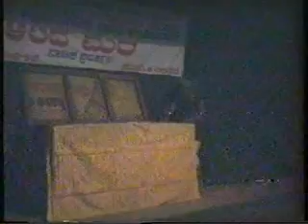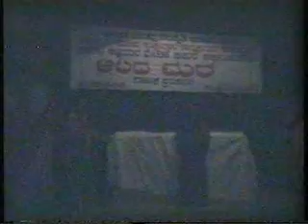AaladaMara#Bidar#TragedyStory#subscriber#youtubesubscriber#Karnataka#Folkstory#Romanticplay#Theatre#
ಆಲದ ಮರ:
ಜಾನಪದ ನಂಬಿಕೆಯನ್ನು ಆಧರಿಸಿ ರಚಿಸಿದ ನಾಟಕ. ಎಂತಹ ಉತ್ತಮರೆನಿಸಿಕೊಂಡವರೂ ಕೂಡ ತಮ್ಮ ಸಂಪತ್ತು ಕೈಬಿಟ್ಟುಹೋಗುತ್ತದೆ ಎಂದೆನಿಸಿದರೆ ನಂಬಿದವರನ್ನು ಬಲಿ ತೆಗೆದುಕೊಳ್ಳುತ್ತಾನೆ. ನಾಟಕದಲ್ಲಿನ ಗೌಡ ಮಾಡುವುದೂ ಅದನ್ನೇ, ಬೀದರಿನ ಜನಪರ ಅಧ್ಯಯನ ವೇದಿಕೆಯ ಶ್ರೀ ಗಂಧರ್ವಸೇನರ ನೇತೃತ್ವ , ಶ್ರೀ ಶಂಭುಲಿಂಗ ವಾಲದೊಡ್ಡಿಯವರ ಸುಮಧುರ ಸಂಗೀತ, ಶ್ರೀ ಮನೋಹರ ಅವರ ಬೆಳಕಿನ ಸಂಯೋಜನೆ , ಶ್ರೀ ಸರ್ಫ ರಾಜ್ ಶೂಟಿಂಗ್, ಎಲ್ಲ ಕಲಾವಿದರೂ ಹಾಗೂ ಬೀದರಿನ ಸಮಸ್ತ ನಾಗರಿಕರ ಸಹಕಾರದಿಂದ ನಾಟಕಯಶಸ್ವಿಯಾಯಿತು.  1992 ರ ಛಾಯಾಗ್ರಹಣವಿದೆ.